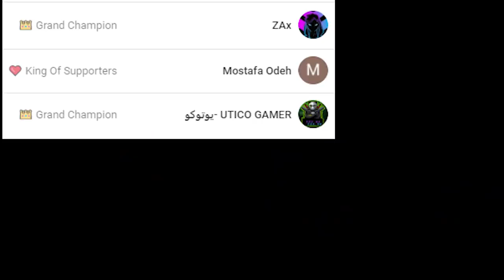روكيت ليق - العودة لساحة الجلد 😱🔥 || Rocket League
قناة سوما : @soma705

instgram : vSLooM
Steam : vSLooM & vSLooMx